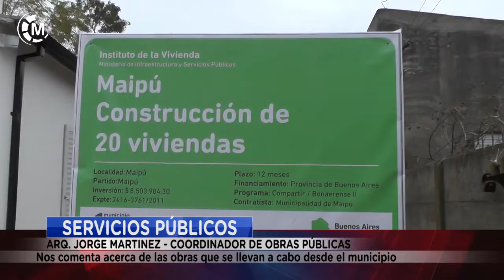OBRAS PÚBLICAS | Obras llevadas a cabo desde el municipio